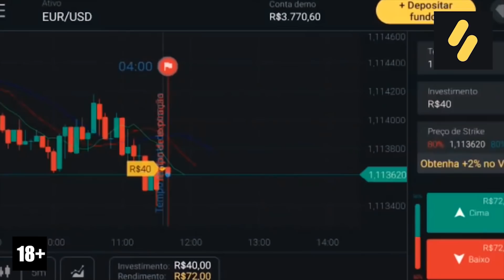MINHA MÃE SAIU DO HOSPITAL (O QUE ACONTECEU??)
Cupom: BODRO2

Galera depois de ter q ir correndo para o hospital minha mãe saiu e conversou com a gente!

*NEWW!!